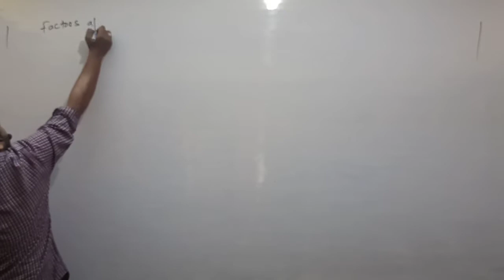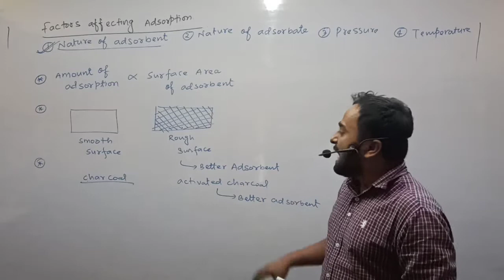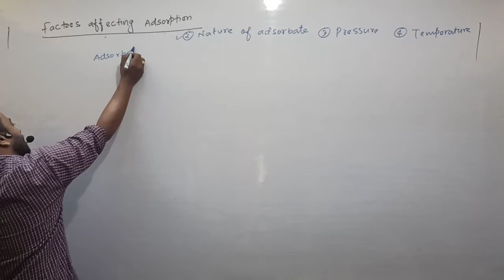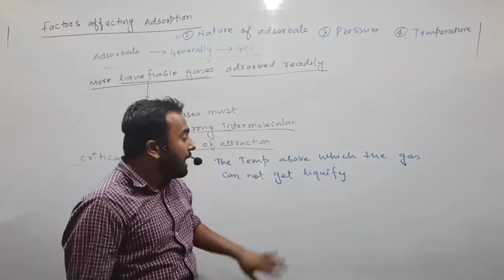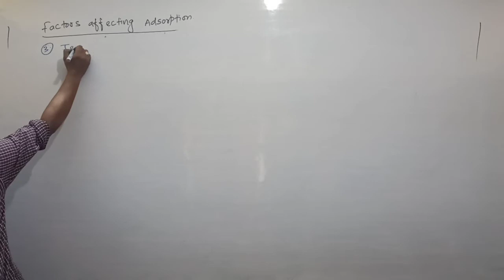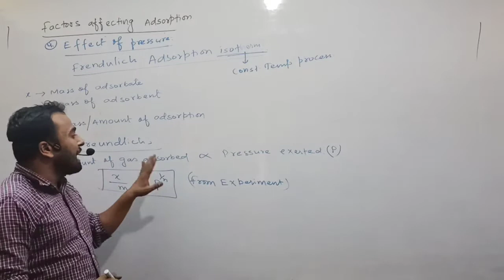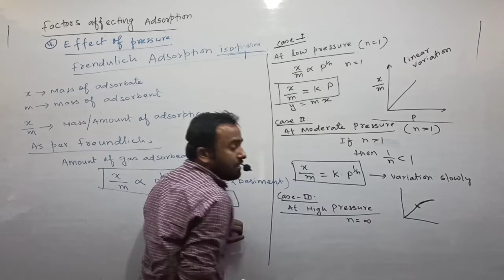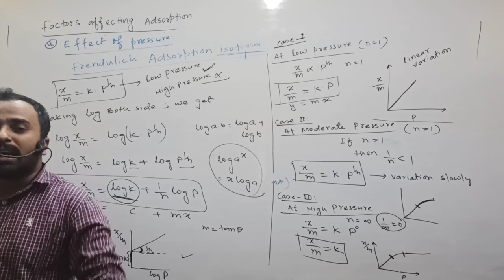Freundlich adsorption isotherm class 12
Freundlich adsorption isotherm
and factors affecting rate of adsorption